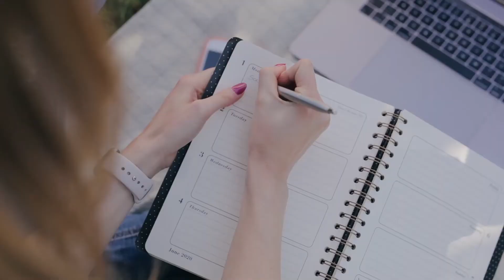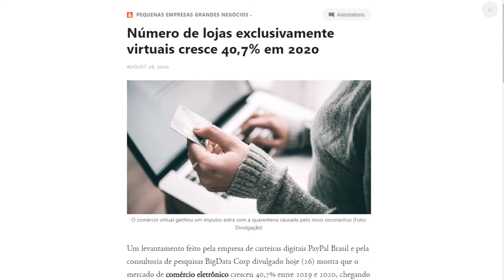Por que Alguns Líderes Odeiam o Recrutamento Digital?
Já ouvi falarem que a Internet "acaba" com o Multinível, que tira dele a conexão entre as pessoas... aquela coisa do "cara a cara" que faz com que o Marketing de Rede seja um negócio que gera conexão entre as pessoas, de fato.

Mas, isso é tudo balela.

A verdade é que hoje em dia, os métodos tradicionais estão ficando cada vez mais obsoletos... E isso já vem acontecendo desde antes da pandemia do Coronavírus.

A internet abriu portas para que muitas pessoas que antes não conseguiam fazer seu negócio crescer alcançassem prospectos em todo o país, e, alguns casos, no mundo todo.

A verdade é que a maioria dos Líderes que "odeiam" o Multinível Digital são dois tipos: Os que se posicionaram no topo do mercado antes da explosão do mercado digital e, por isso, acreditam não precisar da internet para desenvolverem seus negócios...

...e aqueles que tentaram desenvolver um negócio pela internet e não conseguiram fazer dar certo.

Esse papo de que a internet vai "destruir" o Multinível não cola mais. E, no vídeo de hoje, você vai entender exatamente porque você não deve dar as costas ao mercado digital na hora de desenvolver sua Rede no Marketing Multinível!

O Recrutador MMN é a única plataforma de Marketing Digital focada inteiramente no profissional de Marketing Multinível.

Aqui você encontra mais de 400 temas prontos para as maiores empresas do mercado. Basta colocar seus dados e pronto! Sua página já está no ar e você já pode começar a divulgar na internet para alavancar sua rede e bater o Diamante na sua empresa de MMN.

E você ainda conta com recursos incríveis para se tornar um verdadeiro Top Líder como Gerenciador de Equipes, Área de Cursos, Grupos do WhatsApp, Sub-Contas e muito mais!